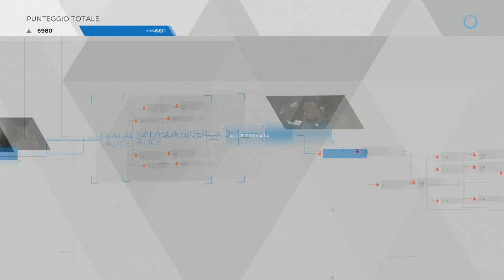GAMEPLAY DETROIT BECOME HUMAN 11